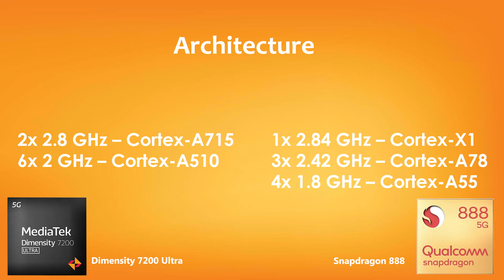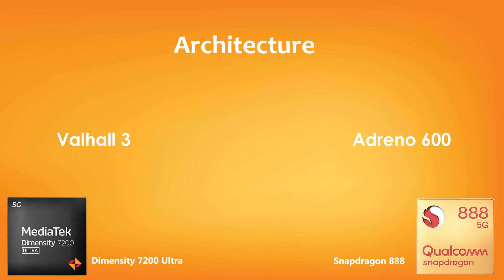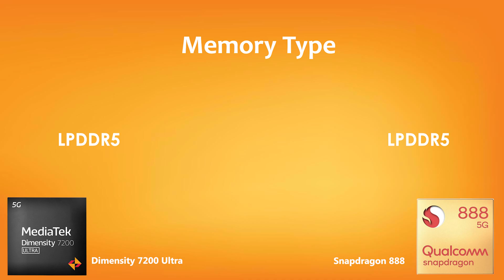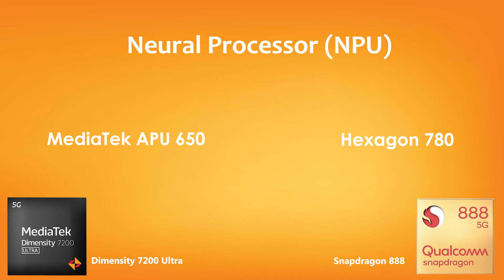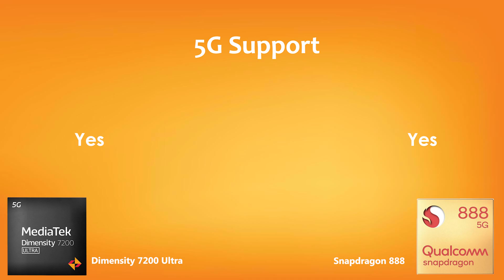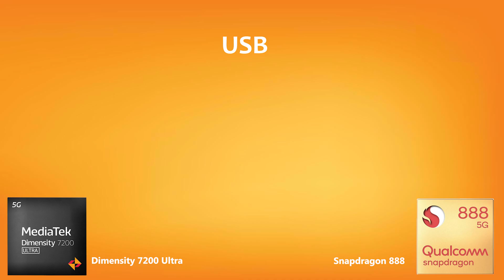Dimensity 7200 Ultra Vs Snapdragon 888 | Antutu Score & Specification